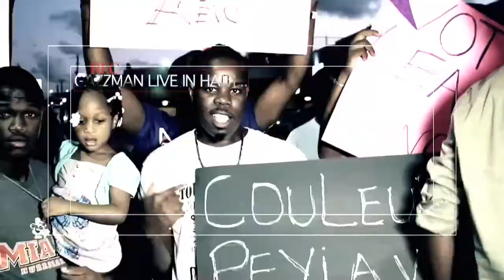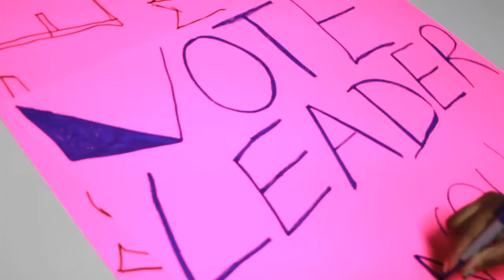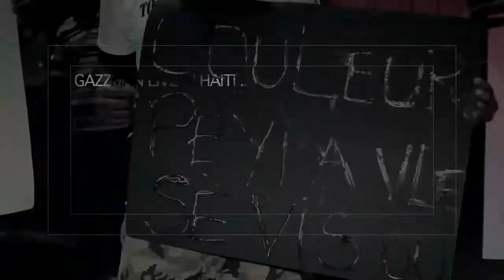Gazzman (Disip) | Leader | Video | KOMPA HAITI | KFM